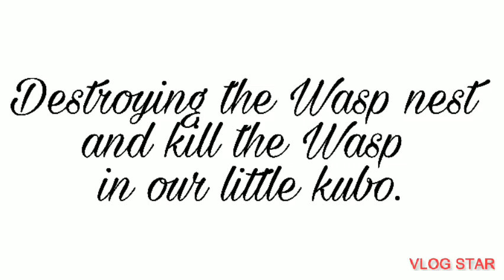Destroying the Wasp nest and kill the Wasp (LAMPINIG/PUTAKTI) in our little kubo.